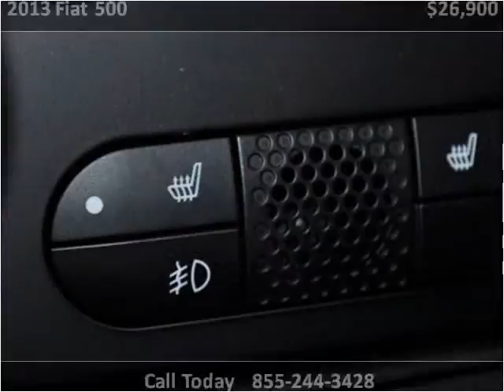2013 Fiat 500 New Cars Strongsville OH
This 2013 Fiat 500 is available from Diesel Direct-A Division of FIAT of Strongsville.